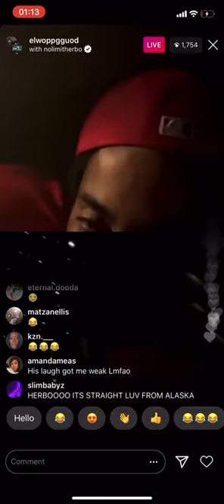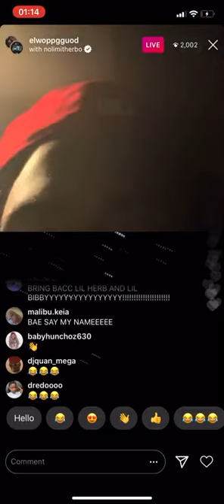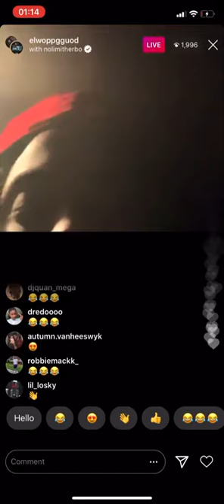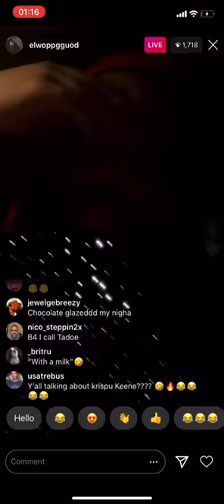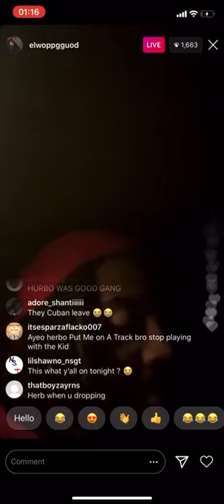G Herbo And Nolimit Mad Studio Session Overbooked Tryna Avoid Backdoor